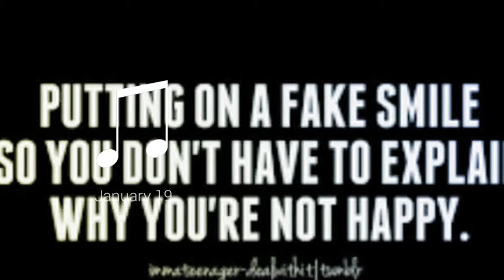Soumen roy dj mix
Ok good